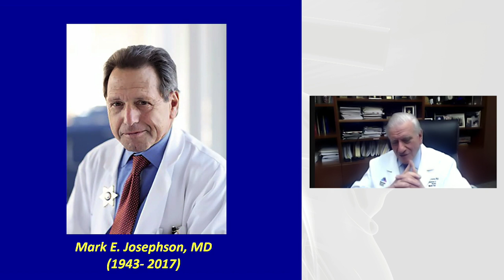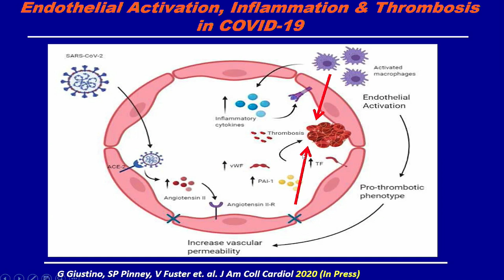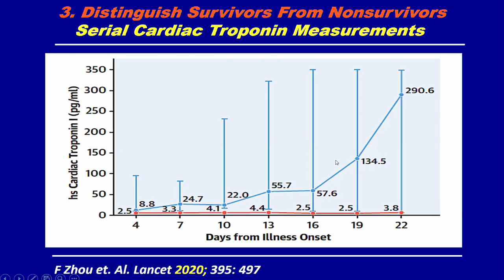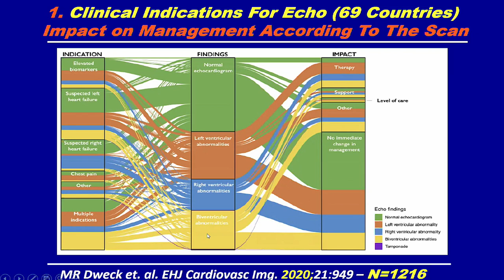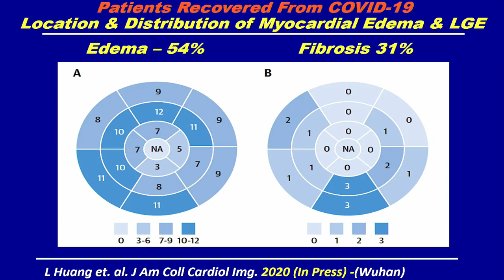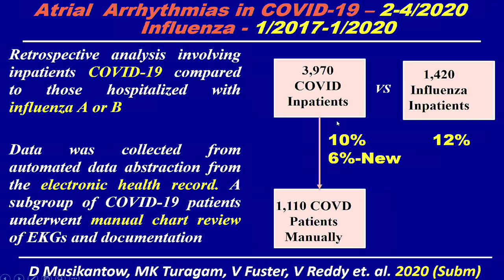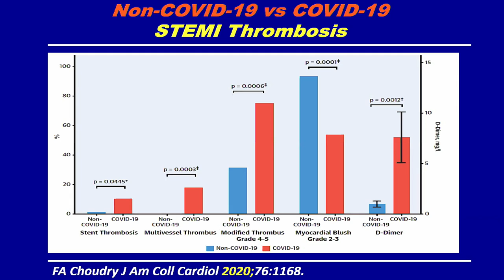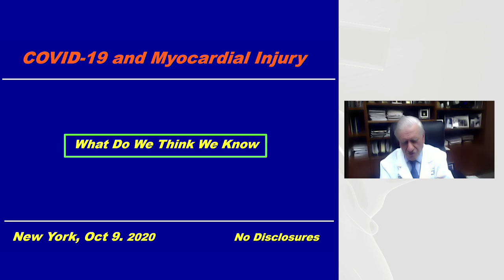Dr. Valentin Fuster Discusses COVID-19 for the 2020 Mark E. Josephson Memorial Lecture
JACC Editor-in-Chief Dr. Valentin Fuster reports on the current knowledge of myocardial injury in COVID-19 patients.